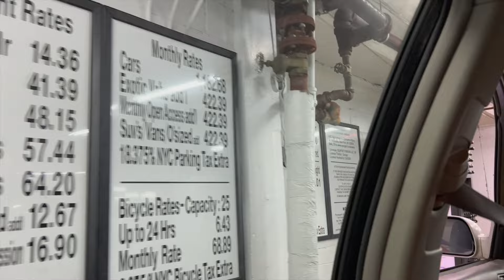Unique Suprise Bodypaint Proposal on NYC Brooklyn Bridge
💍 Join us for an extraordinary surprise body paint proposal on the iconic Brooklyn Bridge, blending love, art, and the city's magic in one heartwarming moment!

🎨 How It Happened:
In the heart of New York City, against the stunning backdrop of the Brooklyn Bridge, witness a unique surprise proposal that will leave you breathless. Our adventurous couple, enthusiasts of love and exploration, become a living masterpiece in a body paint creation by the incredible Trina Merry.

🏙️ The Setting:
As the city buzzes with energy, Trina weaves her artistic magic, transforming the couple into a work of art that seamlessly blends with the architectural beauty of the Brooklyn Bridge. This isn't just body paint; it's a celebration of love, adventure, and the enchanting cityscape.

💖 The Surprise:
But the magic doesn't stop there! Amidst the vibrant colors and the city's heartbeat, a surprise proposal unfolds. Watch as the question "Will You Marry Me?" comes to life, adding an unexpected layer of romance to this already mesmerizing canvas.

🌟 The Experience:
Experience the joy, the surprise, and the genuine connection as this adventurous couple embarks on a journey that transcends traditional proposals. If you love unique love stories and the charm of New York City, this proposal is a must-watch.

Don't miss this one-of-a-kind body paint proposal that redefines love against the backdrop of the Brooklyn Bridge. ✨🌉💑